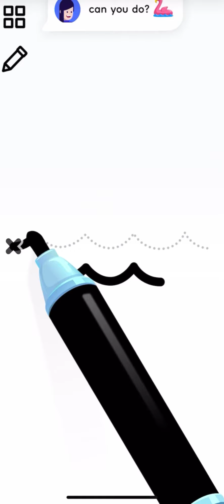TALL MAN RUN boss💪🏼